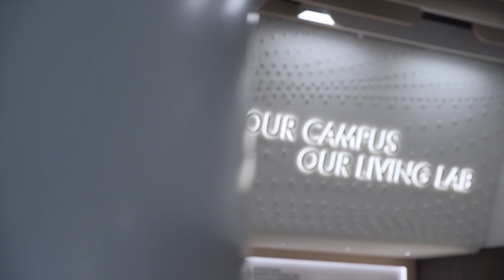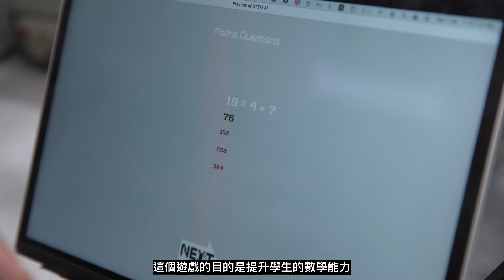EDB Gifted Student Programme - Phase 2 Research Mentorship Programme (7 Jan 2023)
Developing Students’ Innovation Competency through Advanced STEM Learning Experience - Phase 2 Research Mentorship Programme
「STEM進階學習體驗計劃：發展學生創新能力」- 第二階段研究指導項目